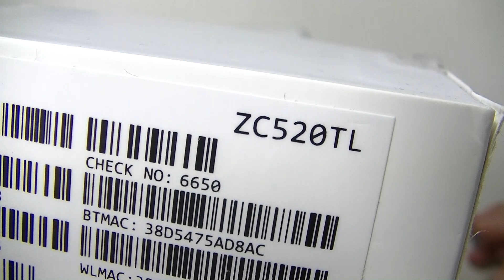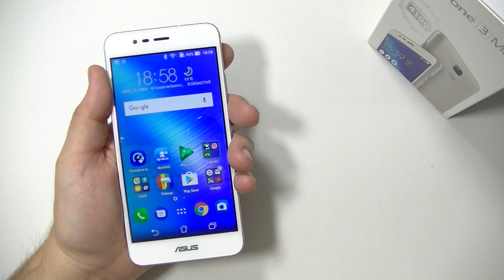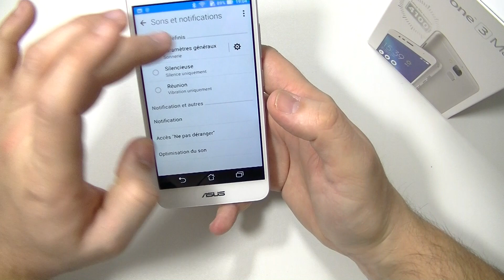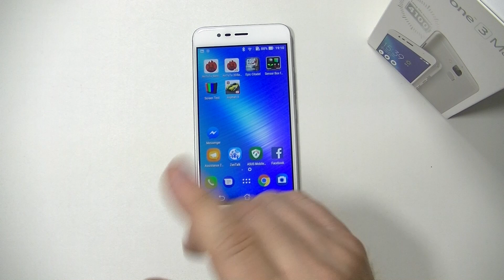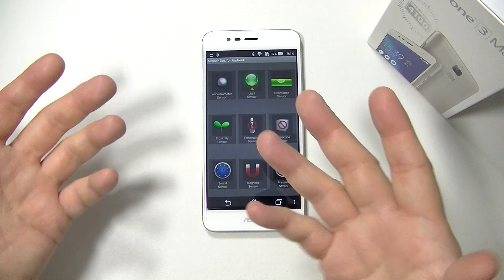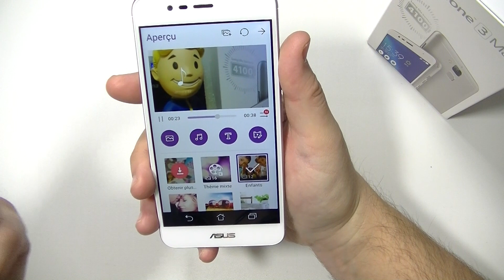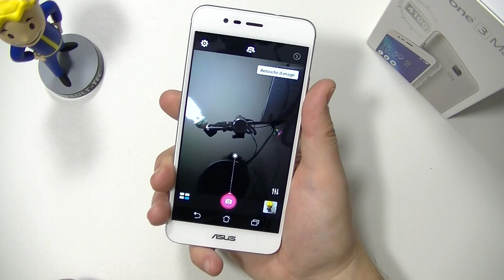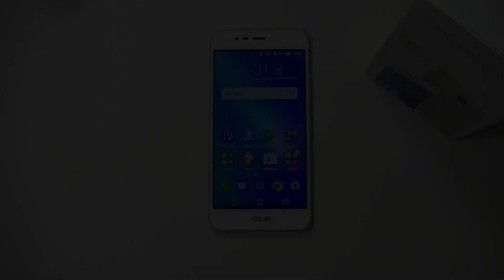ASUS ZENFONE 3 MAX (ZC520TL) - test par TFP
Asus est décidément un constructeur très prolifique, qui propose une large variété de mobiles. Dont notamment l'Asus Zenfone 3 Max, qui lancé en Oct. 2016, a très rapidement baissé de prix (moins de 180€ - janvier 2017).

Musique (outro) : Peter Petrowski - Adios